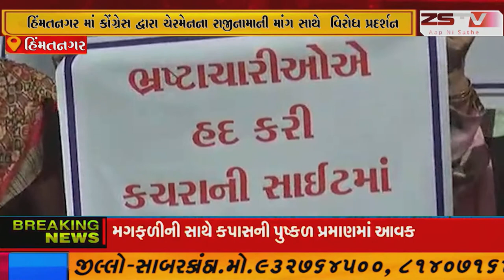-હિંમતનગર માં કોંગ્રેસ દ્વારા ચેરમેનના રાજીનામાની માંગ સાથે વિરોધ પ્રદર્શન